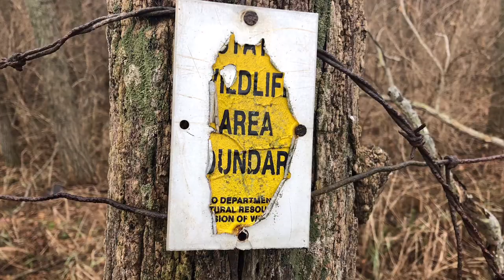Public hunting 2 ( Clark Lake ) ( Good Ol Boys Ohio )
Good Ol Boys Ohio Scouting public land all over Ohio
Find our page on Facebook
Website coming in 2019